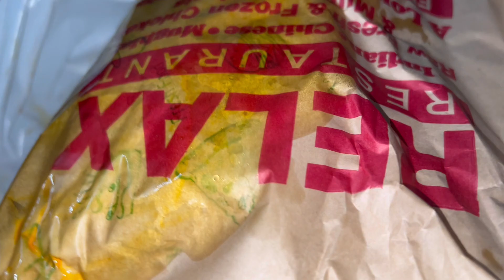Eid -ul-fitr day 1 and 2 || bht saare gifts mile eidi main 🥰|| mummy ki dress pheni 👩‍👦